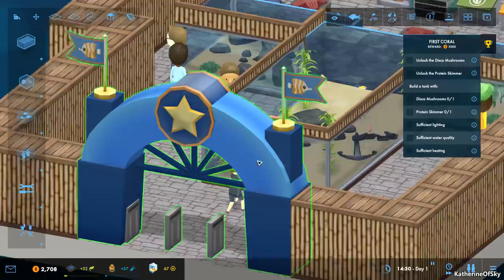Megaquarium Ep 1: INFINITE DIVERSITY IN INFINITE COMBINATIONS - First Look - Let's Play, Gameplay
Join me as I play Megaquarium, a delightfully fun building game where we get to create our own aquariums!  We'll need care for our fish with proper foods, decorations, water quality, and make sure they don't eat each other!  Guests will admire our handywork, and we'll improve constantly with new research!

A huge thank you to Twice Circled for providing me with a game key!

About Megaquarium:
From the creator of Big Pharma comes a brand new economic simulation game. Megaquarium follows in the footsteps of classic theme park management tycoon games and adds an aquatic spin!

Design your exhibits
Megaquarium features almost 100 different marine species including fish, sharks, crustaceans, corals, jellyfish, other invertebrates and even a turtle! You’ll be spoilt for choice as you design, decorate and populate your tanks.

Research new animals and technology
As guests experience your displays you’ll earn points which you can assign to discovering new livestock and equipment. Keep upgrading and expanding your aquarium and work your way up to the most prestigious animals and displays in the aquarium industry.

Manage your finances
The latest fish might look cool, but have you considered its impact on your aquarium’s bottom line. Tricky animals may require new staff to be hired, expensive fish food or supplements and the best tanks are a hefty investment! As aquarium curator you’ll need to master creativity and economics to succeed.

Manage your guests!
Keep your guests happy by providing them with seating, food, drinks and toilet facilities. Then at the end of their visit, direct them through the gift shop to boost your profits!

Curator school
Start your career in the campaign mode where you’ll learn everything you need to know about designing and managing an aquarium. Each of the 10 levels challenges you to build an aquarium with unique gameplay conditions and objectives, while new features and concepts are explained along the way.

Dive into the sandbox
Next explore sandbox mode where, with customisable settings and a random challenge generator, you can find virtually unlimited fish-related gameplay!

Easy to learn, difficult to master
Running an inefficient aquarium is easy. To really thrive and take on the greatest challenges you’ll need a lateral thinking brain and attention to detail. Will you group your animals by food type, water quality or something else entirely? Will you locate your equipment in a centralised hub using pumps or spread them out embracing the zoning system? How will you optimise your layout so that visitors can find your tanks and staff can easily access them?

Every decision you make in Megaquarium has consequences. Your choice of animals, filters, tanks, staff and layout all have subtle and far reaching effects on each other. Experiment, adjust, learn, reapply and most importantly, have fun!

Features
- 10 level ‘learn the game’ campaign
- Sandbox mode with full customisation and random challenge generator
- 97 species of livestock to discover each with their own unique care requirements
- Over 100 different objects to place including filters, skimmers, nitrate reactors, chillers, heaters, food boxes, equipment stations, doors, gates, food and drink dispensers, balloon stands, decorations, paint and more!
- Plan staff talks down to the subject, time and frequency to increase your point income even further!
- Gift shop and guest facilities
- Fully featured theming and decoration system